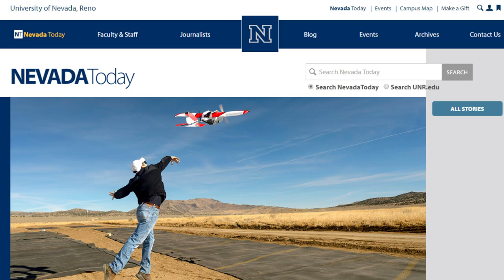Weekly Recap Nov. 24 - 30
Here's everything you need to know about your University of Nevada, Reno.